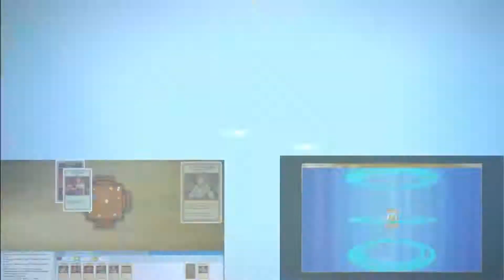One of these things... [GMOD] PropHunt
Isn't like the other...
One of them doesn't belong...
Co-Players are FieryFox, Cayen and Tnick123.